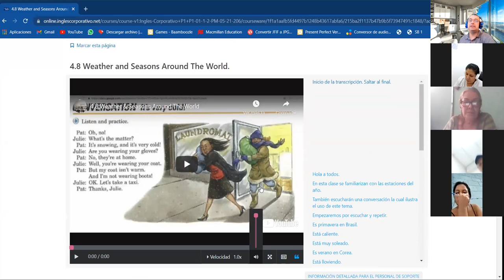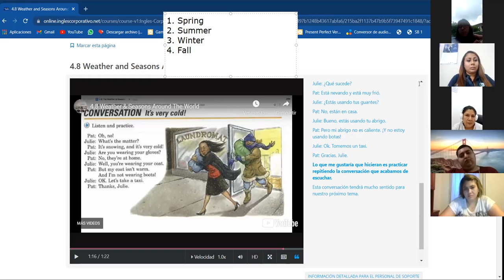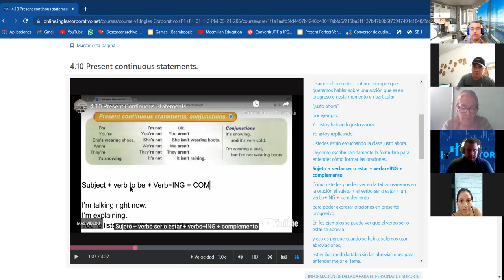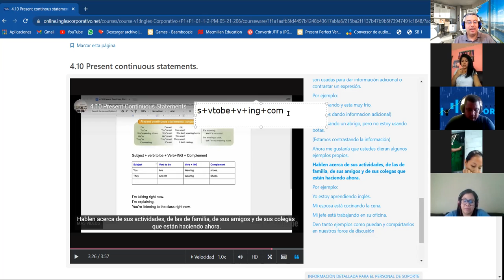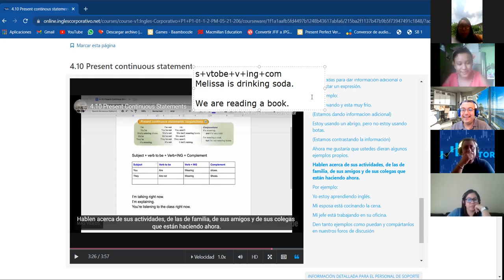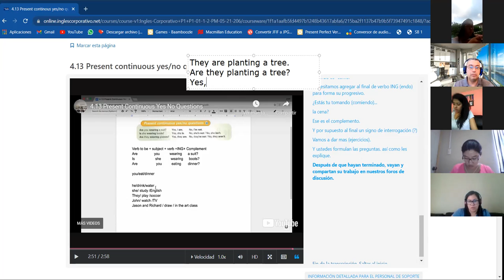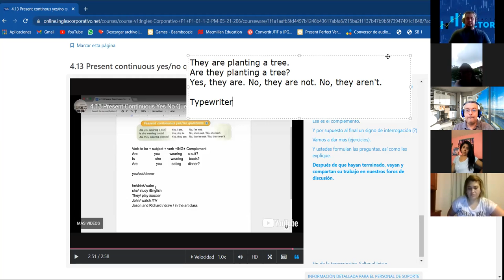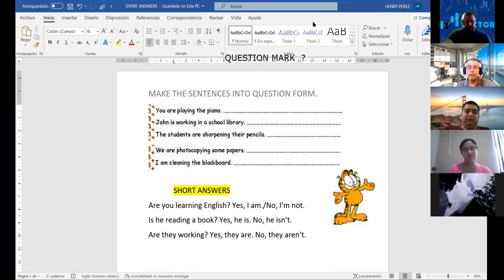Ingles Corporativo- Class #12 Present Continuous and short answers